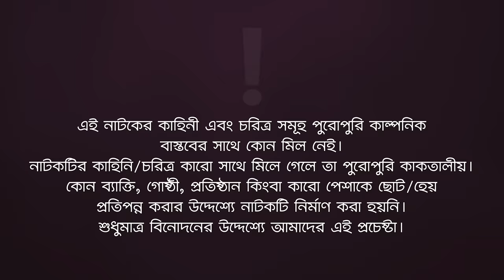Uttejito Jamai | উত্তেজিত জামাই | Full Natok | Sabuj Ahmed | Mumu | New Natok 2022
New Natok Uttejito Jamai

Story/Script: Sulyman
Bangla Natok Cast: Sabuj Ahmed, Afreba Khan Mumu, Sumaiya Rimu, Mohammad Jahangir Kabir, Sheikh Shopna, Anjum Ara Nishi, Firoz Islam, Akash Islam, Shuvojeet Roy, Jahangir Alam.
Asst Director: Shuvojeet Roy
DoP: Johir Rayhan, Mohammad Sujon
Edit: Md. Badhon
Color: Bappi
Background Score: Mahmudul Hasan Romance
Creative Design: Anjon Islam

Production Manager: Sumon Patwary, Rana Sheikh
Production Assistant: Ruhul Amin, Jahangir Alam, Babu, Mohsin
Camera Crew Chief: Niloy
Camera Crew Assistant: Salek, Hridoy, Shakil
Makeup: Forhad Ahmed
Makeup Asst: Tufan
Light: Nobir Hossain, Alam Hossain
Light Supply: Hridoy, Babul, Shamol
Trolley: Mosharraf Islam
Post: Eagle Creative House

নতুন নাটক উত্তেজিত জামাই নাটক — Uttejito Jamai New Natok 2022